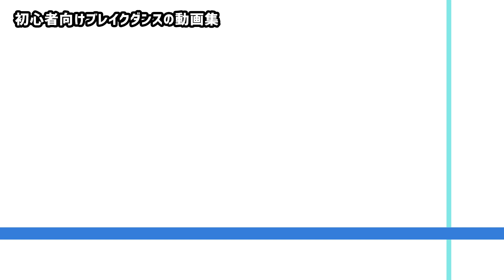ブレイクダンスの作り方【週刊ブレイクダンスを作る創刊】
ブレイクダンスとはなんぞや？回るだけやろ？とお思いか。否否。こういう構成でムーブができてますよというお話。

( ´ ω ` )振り付け動画について( ´ ω ` )

　・当チャンネルではダンスをテーマに動画投稿を行っています

　・振り付けの解読は自己流ですので
　　本家との違いがあると思いますのでよろしくお願いします

SE:魔王魂 様